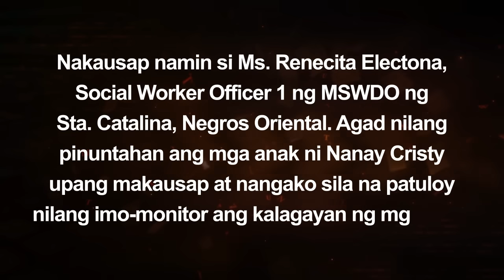AMO NG KASAMBAHAY NA NAGTANGKANG LASUNIN ANG KANYANG MGA PUSA, NAGSALITA NA!